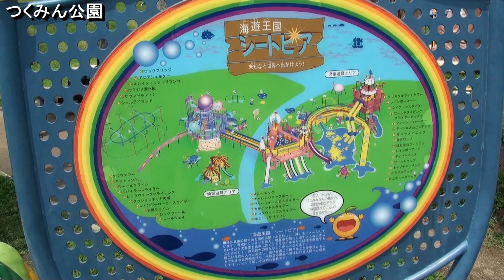つくみん公園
津久見市のつくみん公園。